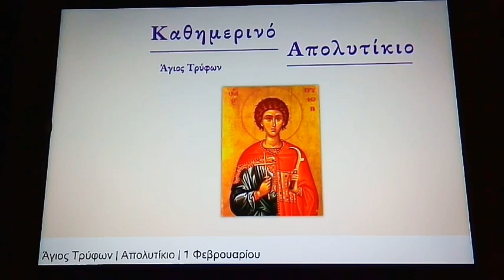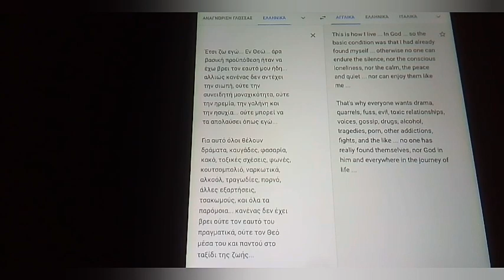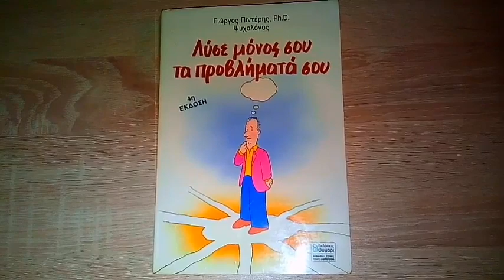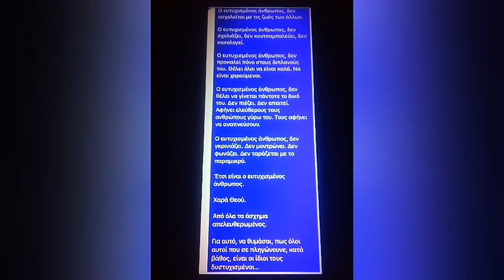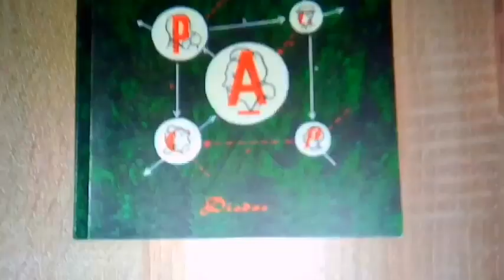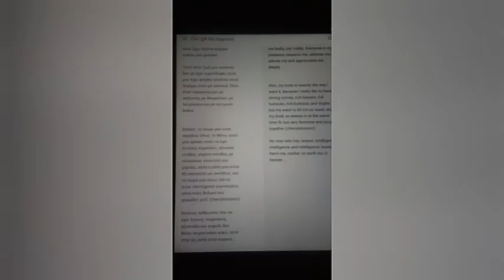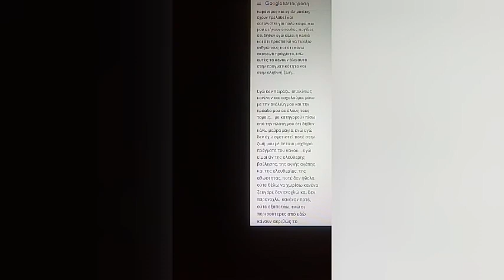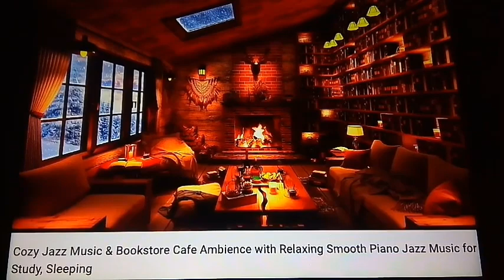Cosmic Beauty~Nirvana~Inspired Action~Deep Happiness~Creativity~Eternal Love 💕 1-7 February 2023 ✨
Words of Wisdom and Videos by El 💕